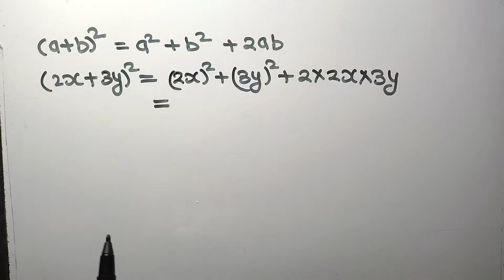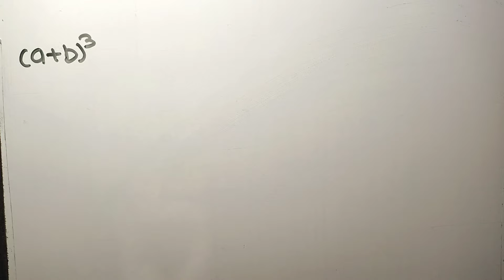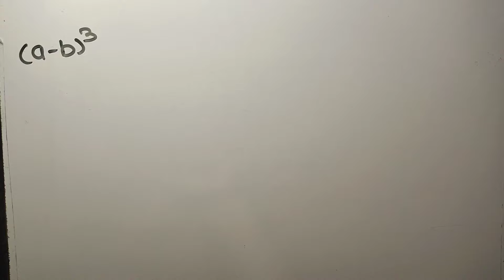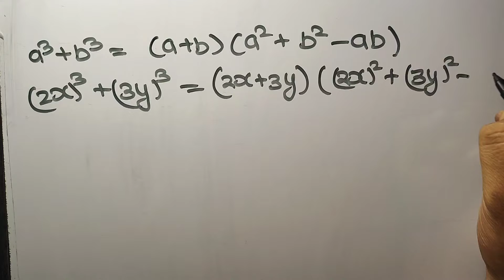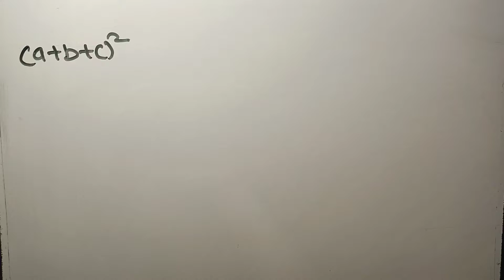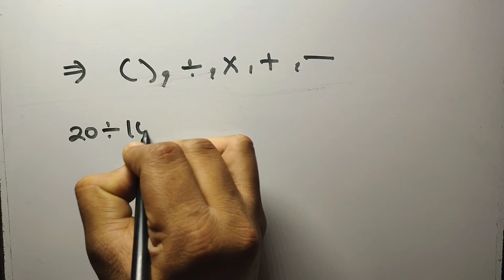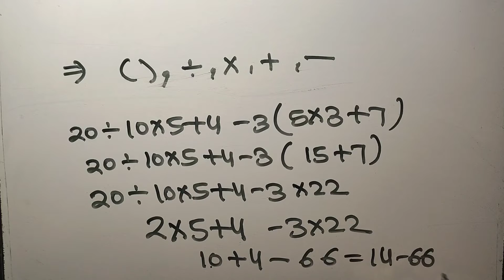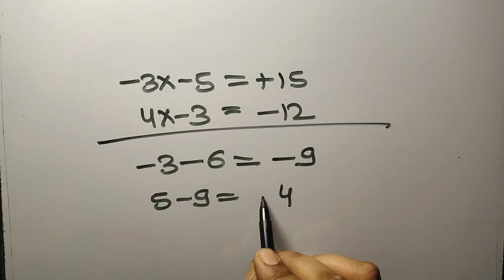IMPORATANT MATHS BASICS PART-2 बहुत ही आसान तरीके से।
इस वीडियो में मैंने maths के बचे हुए basics बताएं हैं। ये पिछली वीडियो का पार्ट-2 है। अगर आपका कोई सुझाव है तो हमे comment करके जरूर बताएं।।